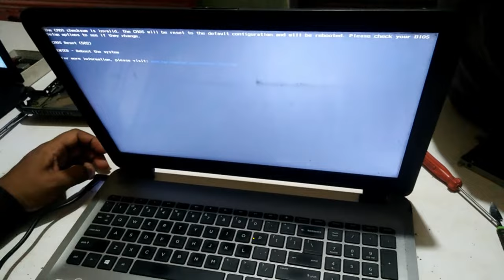Hp Laptop Caps Lock Blinking No Display Fix